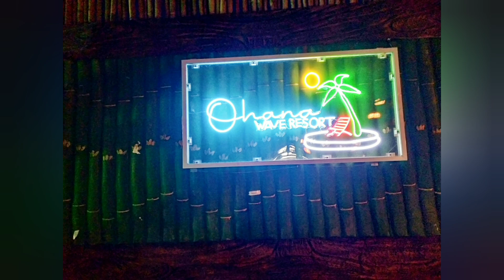OHANA Private Pool in Tanza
February is already fully-booked! We are now accepting ADVANCE BOOKING for March and April onwards!

Mas lalong pinaganda at mas kumpleto na! 😍🥰😘

Introducing OHANA WAVE Private Pool ( Formerly Aqua Shella   )

EXCLUSIVE po ang buong venue sa inyo! 😉

💦 2 kubo rooms w/ aircon
💦 2 shower rooms
💦 1 comfort room / toilet
💦 1 cottage and long table
💦 3 coffee tables
💧☄️w/ BBQ Griller
💦 Can accommodate up to 20pax

How Much?
👉Only  7,000 Daytime for 10hours (8am  to 6pm )
👉Only 8,000 Night time for 10hours (8pm to 6am)
👉Only 14,000 Wholeday for 22hours

2k Reservation fee only
✅Non-refundable
✅Non transferable
✅No cancelation
✅No reschedule

NOTE: Using of LPG Gasul has a charge of 250 pesos

✅ Good for up to 20 pax. Pwede po mga Bata at Seniors

✅ 2yrs old below free

✅ Pets are also allowed

OCULAR INSPECTION TIME
Morning: 7am-9am
Afternoon: 4pm-6pm

LOCATION: Inside St. Henry Homes in front of DEO ROMA College
Amaya 2 Tanza Cavite